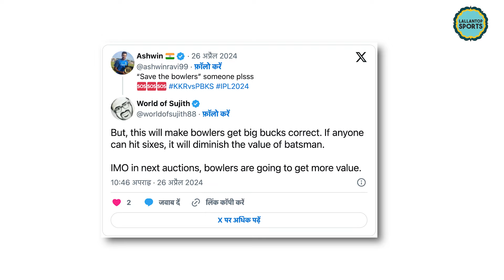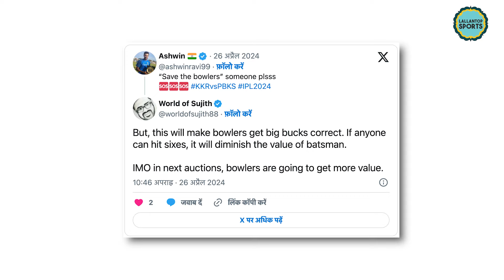PBKS ने KKR को चौंकाया, Ashwin-Chahal को बात पसंद नहीं आई! KKRvsSRH| Jonny Bairstow| IPL 2024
Description -

Punjab Kings. They chased down the highest total of 262 runs in T20 history. and PBKS did that by just losing 2 wickets and 8 balls to spare. Jonny Bairstow scored the century for the team, Prabhsimran Singh hit 20 balls 54 and Shashank Singh 28 balls 68. Before them KKR players too attacked the bowlers. Seeing this, R Ashwin tweeted, Save the bowlers please and Yuzvendra Chahal too joined him. Some fans on social media are not happy with these batting paradise pitches.